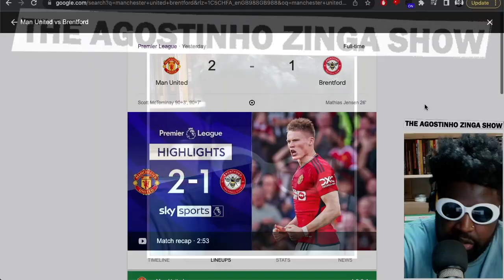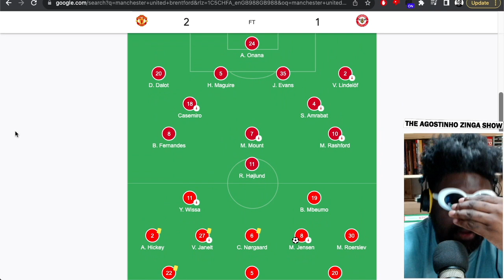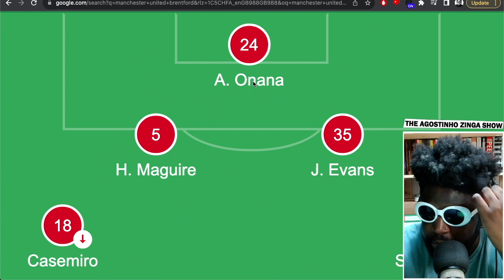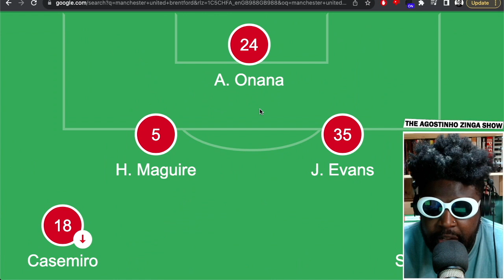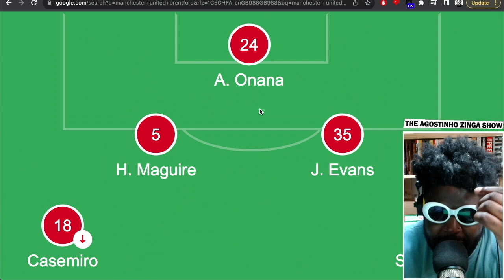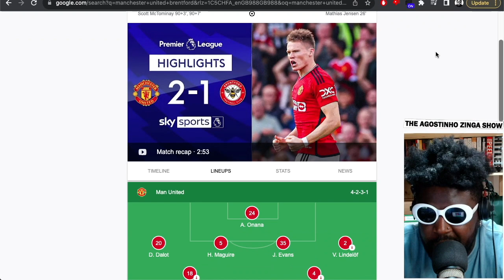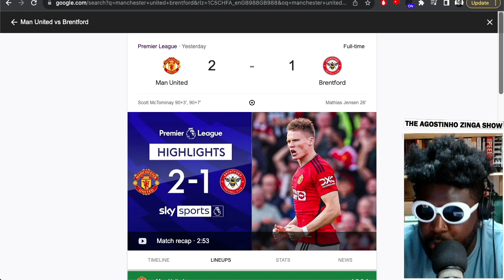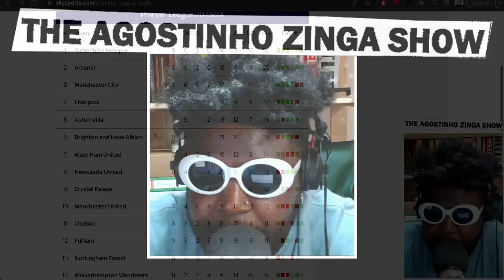HORRIBLE PERFORMANCE BUT GREAT RESULT | Man United 1-0 Brentford | Match Review